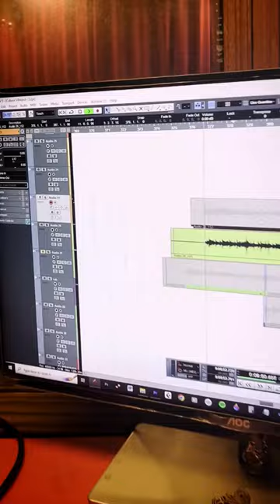Santoor recording in Studio || Divyansh Harshit Srivastava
Divyansh Harshit Srivastava born in a musical family where he has taken his initial lessons of music from his father Shree Govind Kumar Verma ji ,further he started the journey of santoor and became the disciple of Santoor Maestro Pandit Bhajan Sopori Ji of sufiyana gharana kashmir . He started taking lessons of santoor from him in guru shishya parampara , also under the guidance from "Prince of strings" sh Abhay Rustam sopori ji too .

Divyansh plays the santoor as per the style of Sopori Baaj santoor which was being re-created by pandit Bhajan Sopori Ji , it has all the essentials of Indian classical music i.e Meend, khatka,murki, jamjama,krintan,sparsh swars, glides,sustain of one note and etc ..

Divyansh has performed many prestigious stage of the country like, SaMaPa sangeet Sammelan, Hariwallabh Sangeet Sammelan, Mahindra Kabeera festival, Ganga Mahotsav, Sangeet Natak academy, Azadi ka amrit mahotsav and etc . And played santoor in many of the tracks of film,telefilm, web series , documentry, songs etc.

He is graduated in commerce and masters in Music from Delhi University , he is a junior research fellowship (JRF) awardee ,The Centre for Cultural Resources and Training (CCRT) scholership awardee. and persuing PhD on santoor subject from Delhi University.

Contact and social media handles